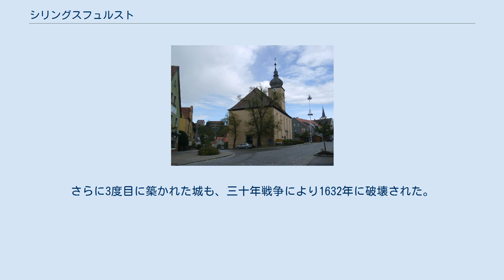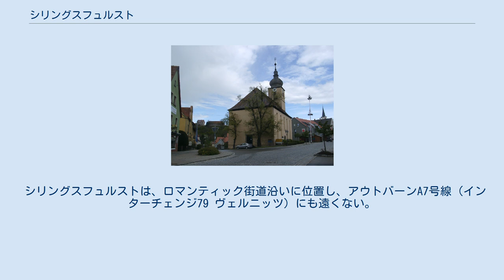シリングスフュルスト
シリングスフュルスト (ドイツ語: Schillingsfürst) は、ドイツ連邦共和国バイエルン州ミッテルフランケンのアンスバッハ郡に属す郡所属市で、シリングスフュルスト行政共同体の本部所在地。
 シリングスフュルストは、フランケンヘーエ自然公園内に位置する。
 北から時計回りに 本市は、公式には21の地区 (Ort) からなる。
 1000年に、シリングスフュルストの名前は初めて文献に記されている。
ブルクベルンハイムの御猟場記録に "Xillingesfirst"の名が記されている。
1300年からシリングスフュルストはホーエンローエ家の所領となった。
城は、1316年にバイエルン公ルートヴィヒによって破壊された。
再建された城も1525年のドイツ農民戦争で焼け落ちた。
さらに3度目に築かれた城も、三十年戦争により1632年に破壊された。
シリングスフュルストは、カール・アルブレヒト侯統治下の1753年から1793年に、計画的な入植政策により初めての大きな発展を見た。
一部の社会的に恵まれない市民を現在もシリングスフュルストのイェニシェと呼ぶことがあるが、この原因を1758年からの手工業者や流浪民の流入に求める説がある。
しかしこれは、そうしたローカルなことではなく、南ドイツあるいは南西ドイツで、悪党仲間の隠語として流布していたものである。
1792年には、後のフランス部隊の母体となったイェーガー部隊が創設された。
バイエルン王国およびヴュルテンベルク王国の創設により、ホーエンローエ＝ヴァルデンブルク＝シリングスフュルスト侯領は廃止された。
シリングスフュルスト周辺の地所は、バイエルン王国に帰属した。
 シリングスフュルストの議会は、市長を含め15議席からなる。
 3つの山を持つ鋸歯線で上下に分割。
上部は赤地に銀の獅子、下部は銀地に黒の獅子（ヒョウ） シリングスフュルストの街並み シリングスフュルストは、ロマンティック・フランケン観光連盟に加盟している。
 シリングスフュルストは、ロマンティック街道沿いに位置し、アウトバーンA7号線（インターチェンジ79 ヴェルニッツ）にも遠くない。